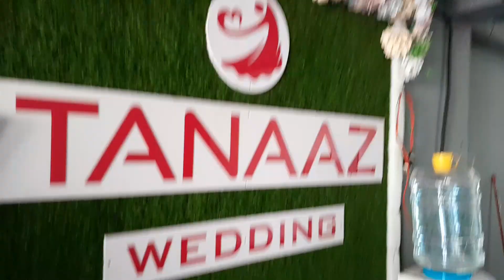wedding shopping 👗🛒|| Bride dresses 👰